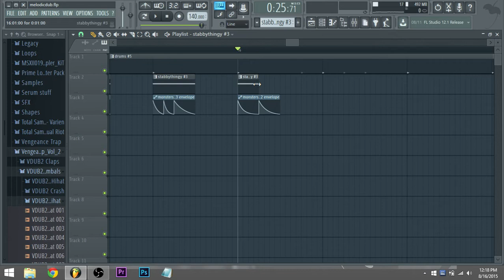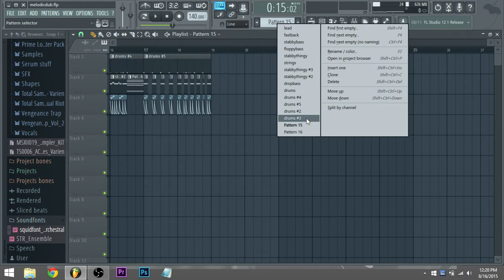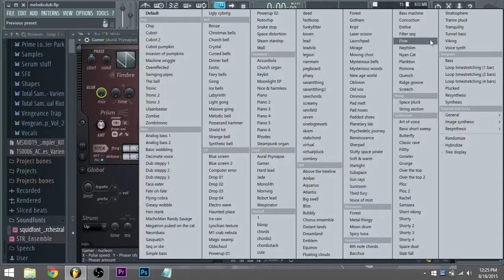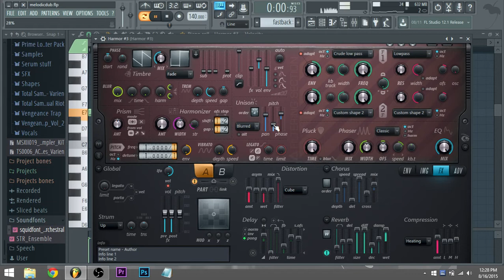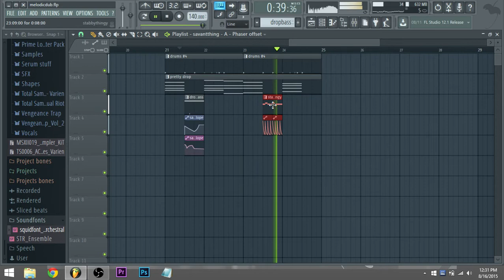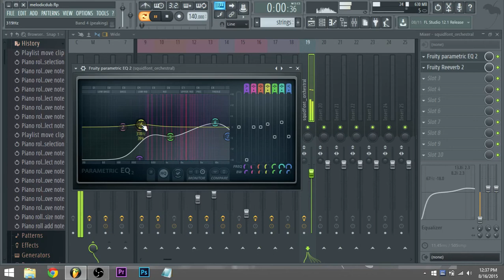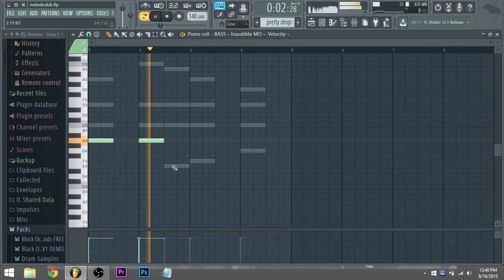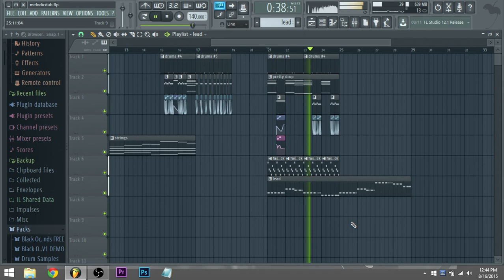Track From Scratch - Melodic Dubstep Part 3 - Strings and Prettier drop? - Fl Studio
Today's Progress : 30:39
Please leave a like or comment! It helps a lot!

Like my facebook so you know when i've uploaded stuff =)